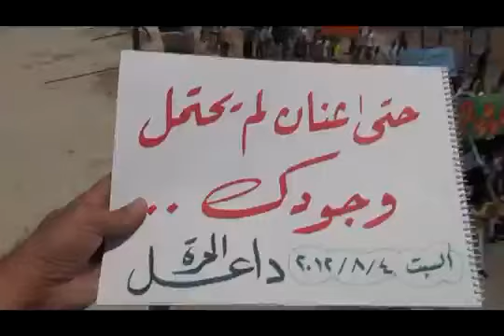4 8 Dael Daraa أوغاريت داعل حوران , مظاهرة نصرة للمدن المنكوبة